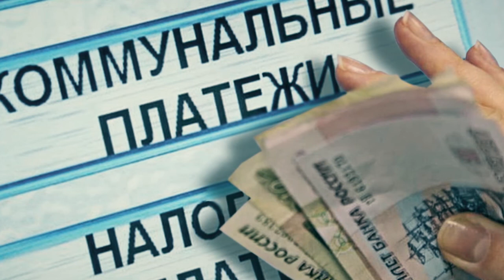РАЗБЕРЁМСЯ! УЧЕБНЫЙ-2018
Учебный год на подходе, с первого сентября школьники и студенты снова сядут за парты. Какие новшества их ждут, какие проблемы существуют в региональном сегменте образовательной системы, что предлагают абитуриентам университеты, что советуют детям и родителям педагоги, как учителя поддерживают своих воспитанников и друг друга.

Об этом и многом другом говорим с гостями студии программы "Разберёмся!" на канале "Репортёр 73".